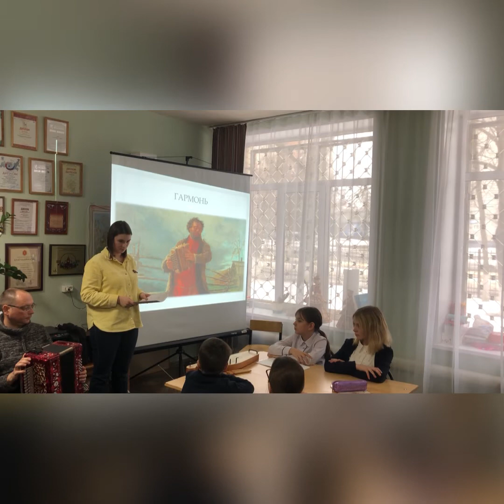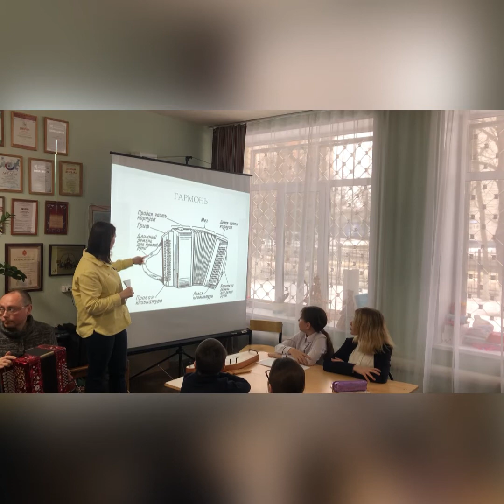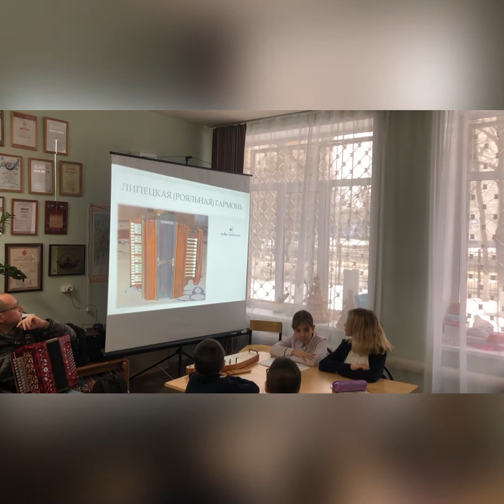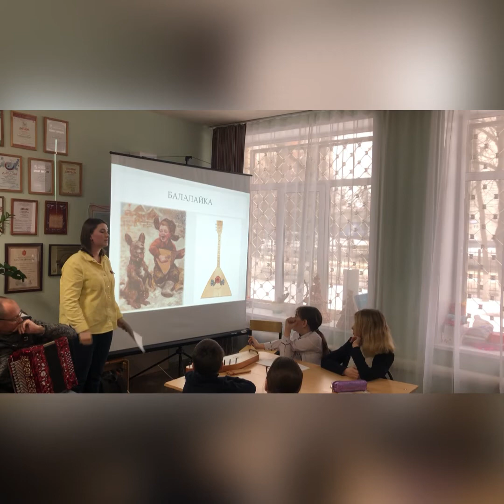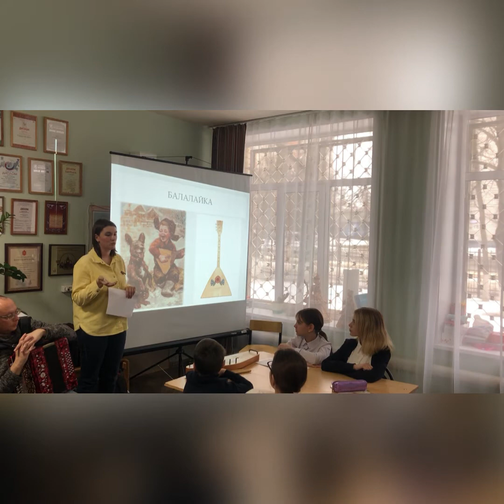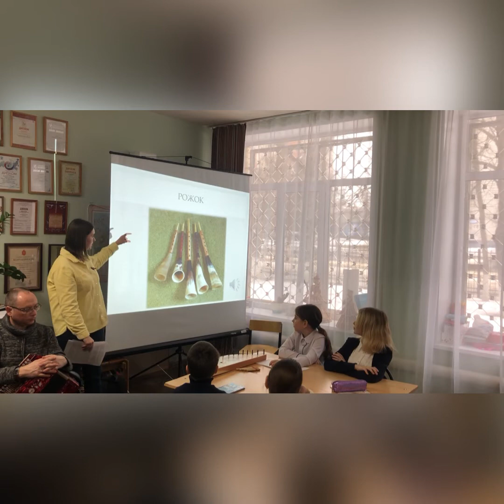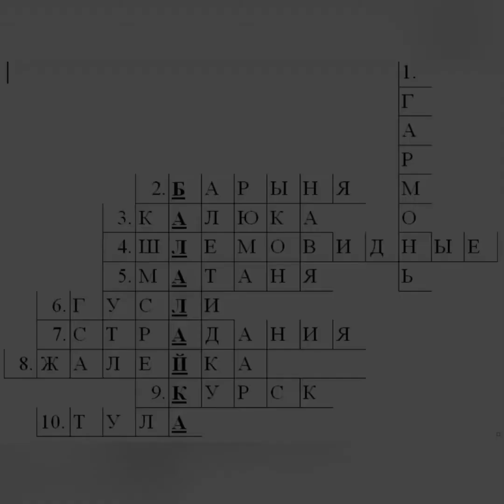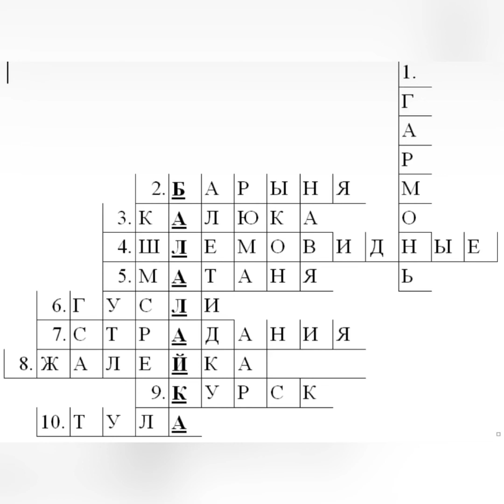Областной методический семинар Михайловой Т.В.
Областной методический семинар преподавателя ТКИ им. Даргомыжского Михайловой Тамары Вадимовны «Изучение народных инструментов на уроках народного творчества»
В семинаре принимают участие ученики школы отделения «Музыкальный фольклор» Немятая Мария, Комаревцева Дарья, Бортулев Захар, Шевченко Екатерина.